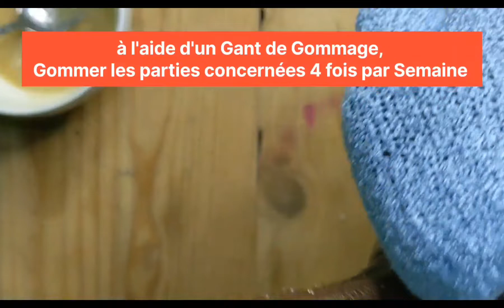GAMME Clarifiant POUR LE CORPS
TITRE: GAMME CLARIFIANTE POUR LE CORPS

 Description: sur cette chaine je te parle de la COSMETIQUE  en Génerale, de la Fabrication des produits Cosmétique , du BUSINESS , des stratégies de Vente et de L' ARGENT qui est le nerf de la guerre.

 Dans cette vidéo précisement, je te parle de :

 Si la vidéo ta plu , alors laisse moi ton meilleur like  et commente

  Clique sur le lien pour rejoindre le canal TELEGRAM afin de bénéficier des avantages  de la chaine.